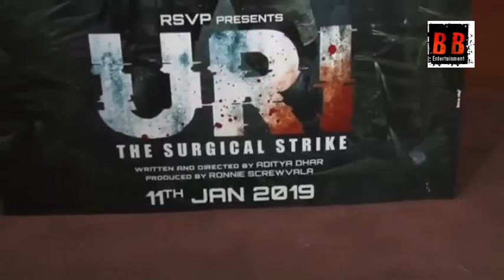Vicky Kaushal & Mohit Raina Spotted For Trailer Preview Of Film URI